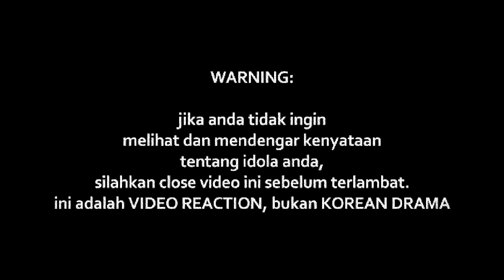AMIRAH ALI - IKHLAS TAPI JAUH (COVER LIVE)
Watch Previous Seasons of INDOREACT

ikhlastapijauh ((( DONASI BTC : 1BSH1HWSPnjhYTSVsCdPTyMxXHs5MhV2wS )))